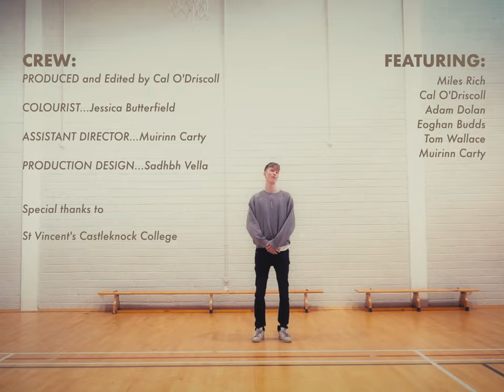Forty Avenues - Sugar (Official Music Video)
Official Video for "Sugar" by Forty Avenues.

LYRICS:
Slowly, on me, falling back so softly.
Haunt me, honey, but just don't leave me.

She's got her hand on a cigarette.
F**k, she's clutching my mind like a tight vest.
God, I want to know what I can ingest
Without it running away, without it running away.

Sugar, sugar, won't you hit me right back?
'Cause the night won't last with you.
Yeah.
Like a bird on a lilac sky as the sun runs down the blue.
Will you wake up in the morning, baby, and feel just like you do?
Oh, oh.
F**k.
Darling, holy god, you're wrapped round my teeth.
Hardly speaking, but those eyes don't leave me.
Oh, I know you wanted love, but just some sick type lust is what you throw around.
Hope my eyes don't deceive me now that you're in my mind, oh.

Sugar, sugar,
Won't you hit me right back?
Yeah.
Like a bird on a lilac sky,
As the sun goes runs the blue.
Will you wake up in the morning, baby,
And feel just like you do?
Oh, oh.

Credits:

Director, Producer, Editor:
Cal O'Driscoll

DOP:
Cian Gannon

Colourist:
Jessica Butterfield

Assistant Director:
Muirinn Carty

Production Design:
Sadhbh Vella
Jodie Fearon

FEATURING:
Miles Rich (Singer, Lead guitarist)
Cal O'Driscoll (Background singer, Bass Player)
Adam Dolan (Drummer)
Eoghan Budds (Background Guitarist)
Tom Wallace (Key board player)
Murinn Carty (Girl with Cigarette)

Inspired by "It must be Love" music video by Madness.